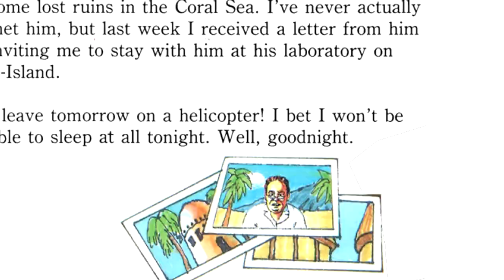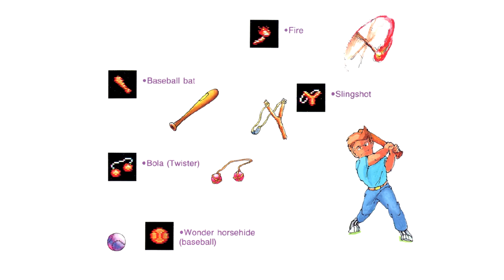A QUESTION OF CHARACTER - MIKE JONES (STARTROPICS)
- MIKE JONES -

If you're asking yourself why did they feel a 15 year old kid could save the Earth, then you are a sensible person.  Luckily, Mike Jones beats the odds!

FOLLOW ME AT:

TWITTER.COM/AQUESTIONOFCHARACTER

TWITTER.COM/NORMALLYRETRO

INSTAGRAM.COM/NORMALLYRETRO